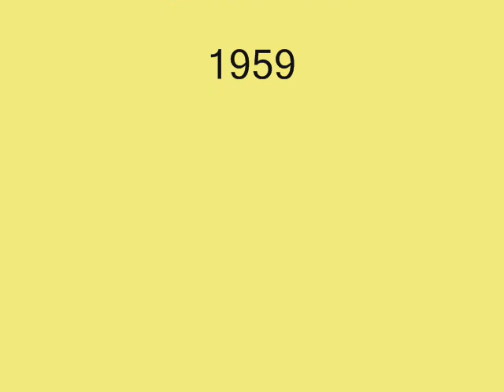Johnny Ferguson - Waitin' for the Sandman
Released in 1959 on M-G-M Records. The flip side of Afterglow.